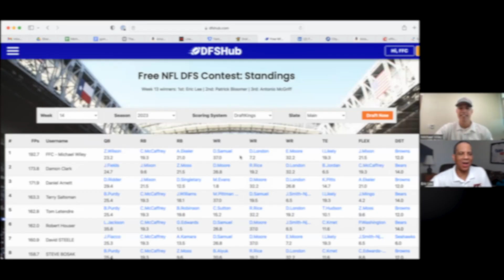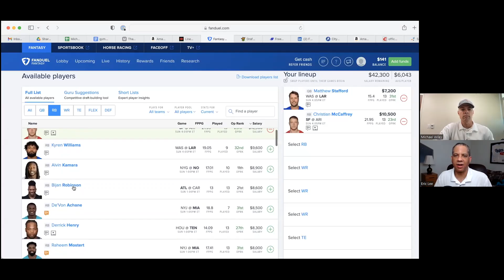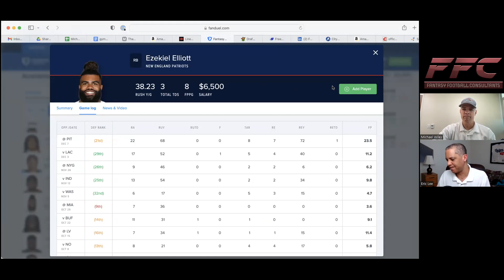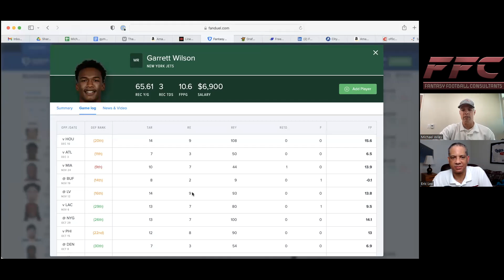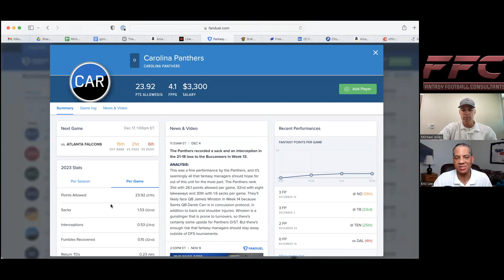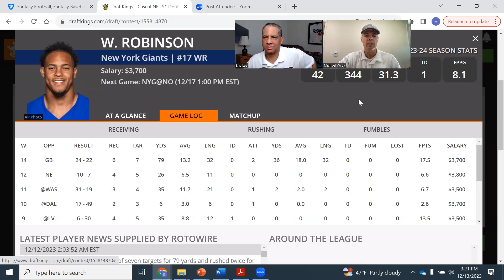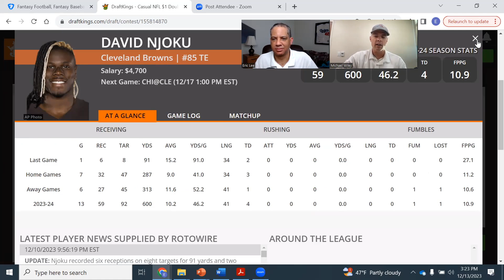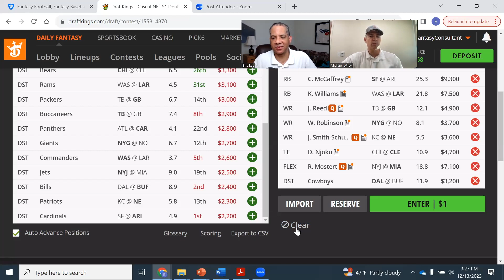DraftKings NFL Week 15 & FanDuel Week 15 Lineups: NFL DFS Strategy 2023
We build a 2023 NFL FanDuel Week 15 lineup and NFL DraftKings Week 15 lineup on the main slate.  We discuss what players to target and what players to avoid in wk 15 on DK and FD.   We have incorporated the latest news and NFL DFS strategy for week 15 on the main slate for FanDuel and DraftKings to build these two cash lineups and discuss our favorite GPP lineup on FanDuel.

📒 To sign up for DFSHub free NFL DFS Contest (After Week 10, prize is free Pro DFSHub membershi[p)
2. Sign up for either a paid account or free account
3. Once logged in, click on the "hamburger" menu at top left
4. From dropdown menu, click on "NFL Lineup Builder"
5. From the player pool, click the lock button to put players in your lineup above
6. After completing entire lineup within salary budget, click the blue "free contest" button

Timestamps ⏰
0:00 Introduction
4:40 Week 15 DraftKings and FanDuel Core Players
6:45 Week 15 FanDuel Cash Lineup
16:25 Week 15 DraftKings Cash Lineup

💬 Please post in the comment section your favorite player on this week's DraftKings or FanDuel main slate and why.

Our Mission Statement at the FFC is to provide free NFL and fantasy football advice in an entertaining way.  We will provide a ton of preseason analysis designed to get you ready for your draft.  During the season, we provide weekly analysis for NFL DFS picks on DraftKings and FanDuel as well as NFL Survivor Pool picks.  Hosts Eric Lee and Michael Wiley have a combined 50 years of fantasy football experience.